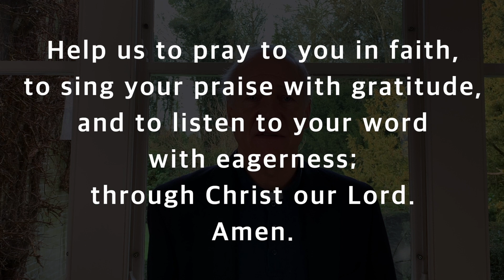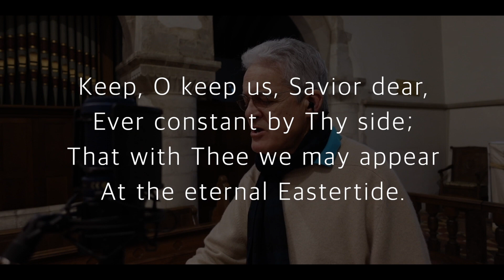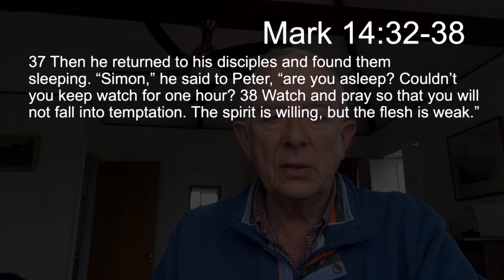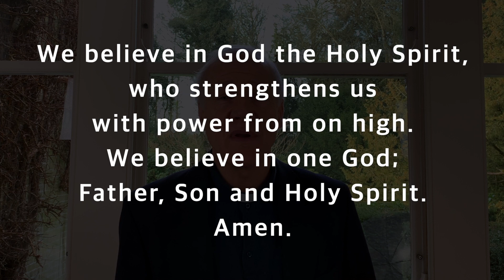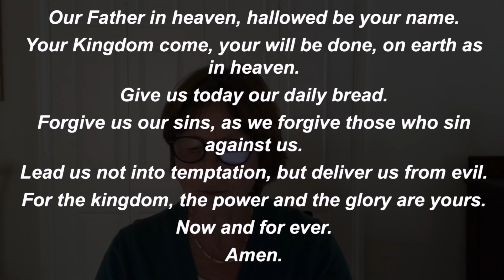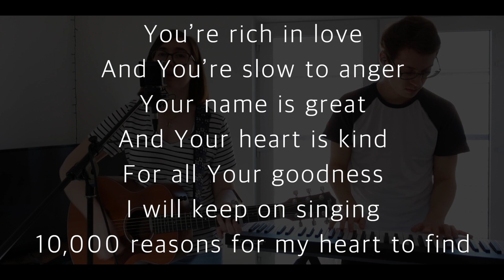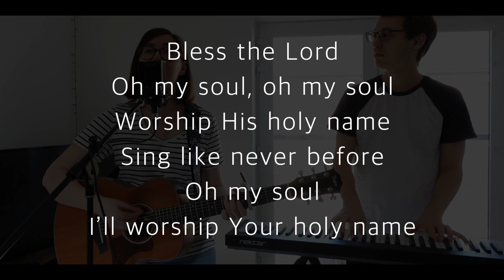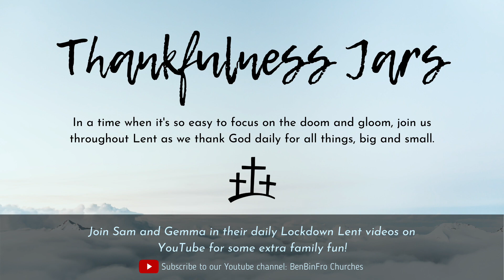Sunday Morning Worship - 28th Feb 2021